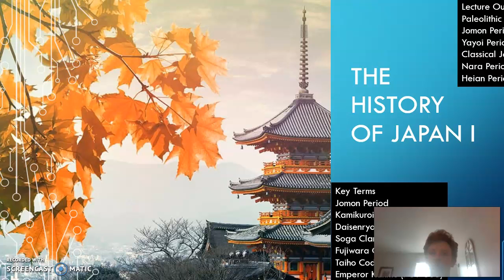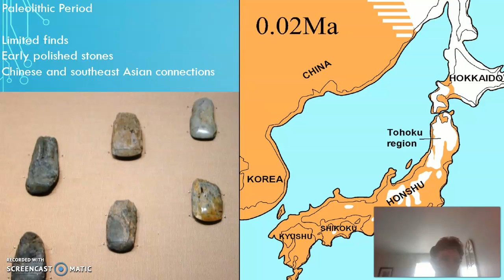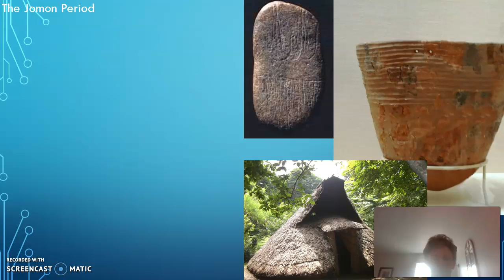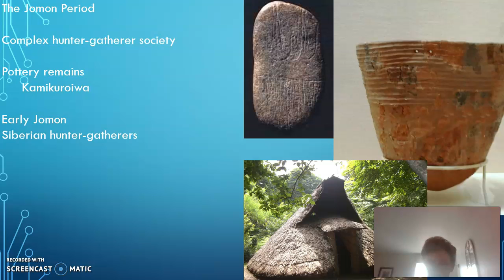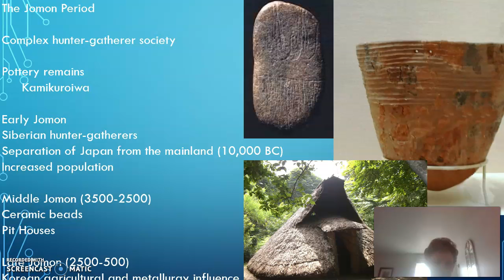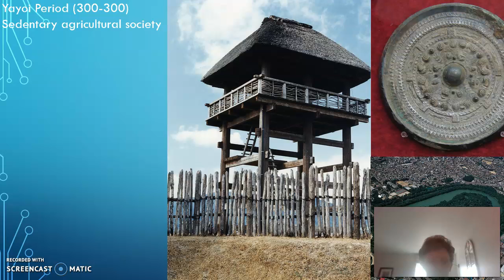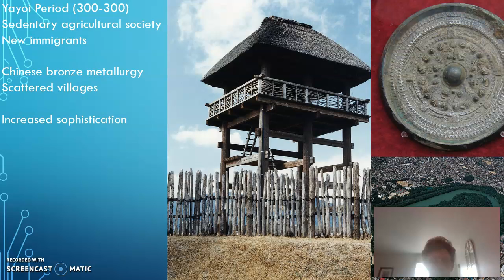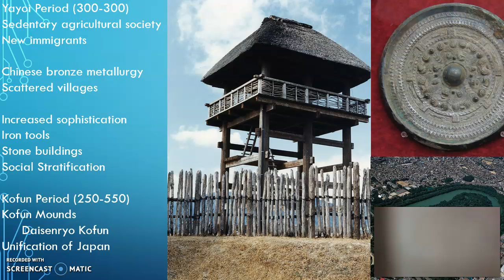HIST 381 Week 7 (i)